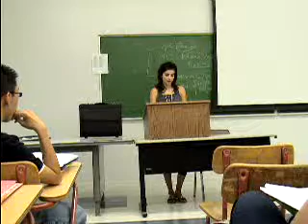Karay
Hybrid Cars